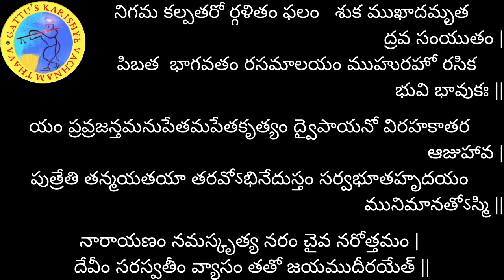శ్రీమద్భాగవతం - 95వ రోజు